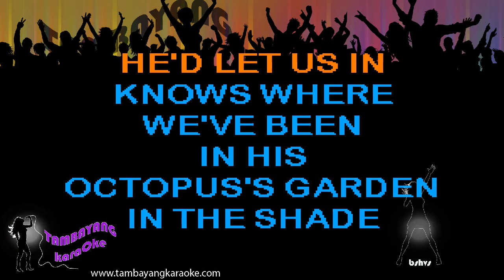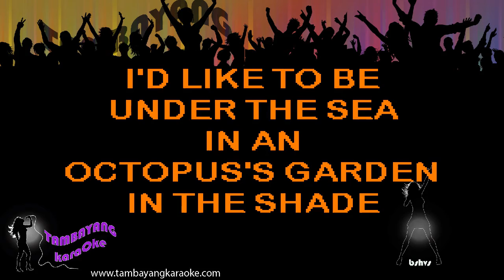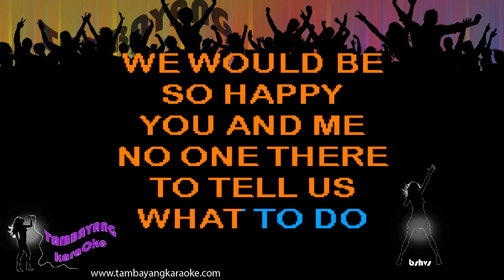Octopus's Garden by Beatles